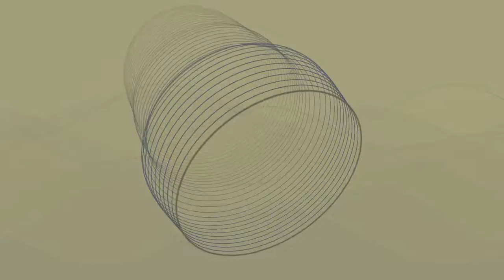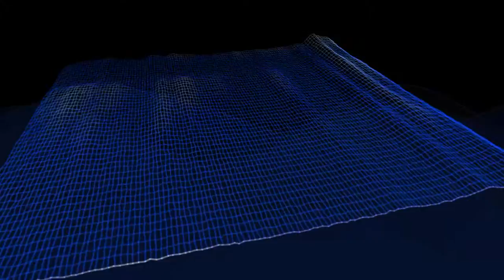lookyan - Quack (Button, 2014)